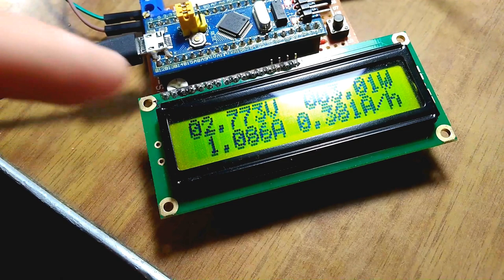...Такая вот фигня.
By Techn0man1ac